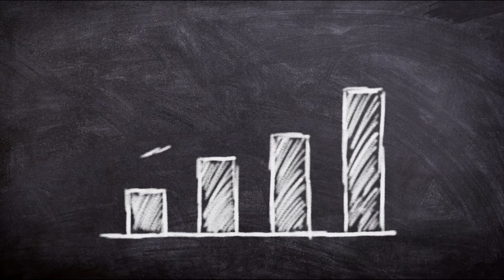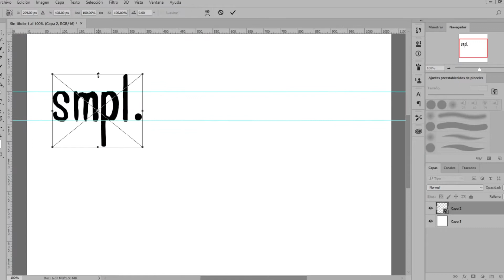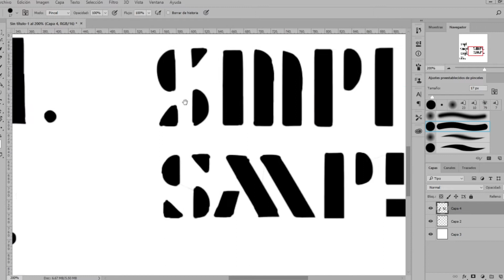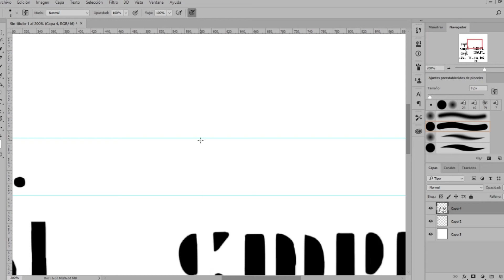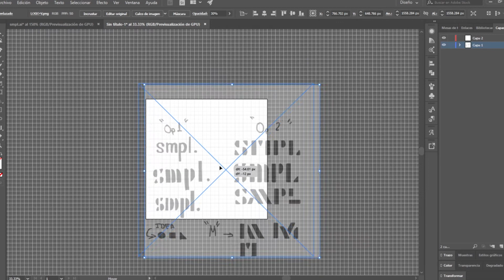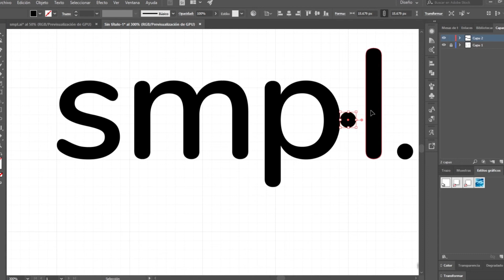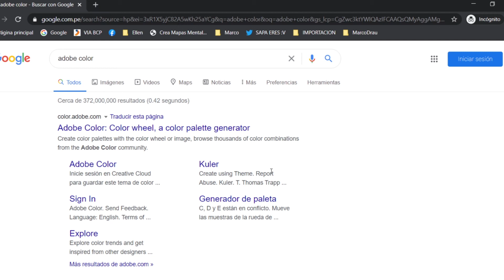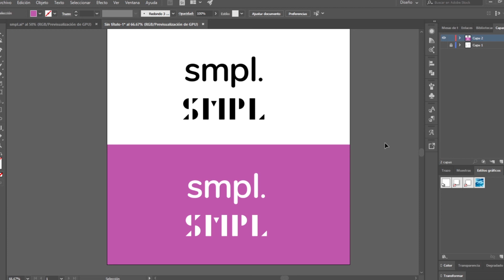Cómo hacer un LOGOTIPO para una Empresa 🤩 - Proceso creativo de Inicio a Fin ✍️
TODOS los enlaces a lo mencionado en el vídeo. AQUÍ  👇👇👇
►Modelo de Briefing Básico:

►Libro Psicología del Color:

★ CRECE en TIKTOK RÁPIDO ★

★ EL MEJOR HOSTING para iniciar TU PROYECTO ★

Descargo de responsabilidad: Este vídeo se ofrece solamente con propósitos educativos e informativos.

Toda la información proporcionada a través de este vídeo es con fin educativo, no me hago responsable de la utilización de la información aquí brindada por parte de los usuarios. Siempre te recomendaré investigar e informarte por tu cuenta para tomar una mejor decisión.